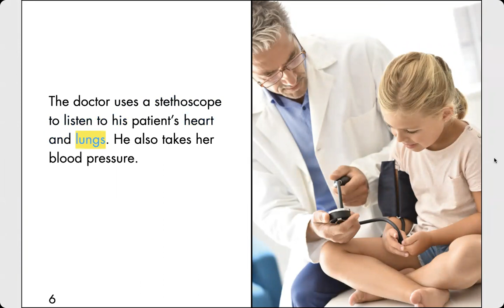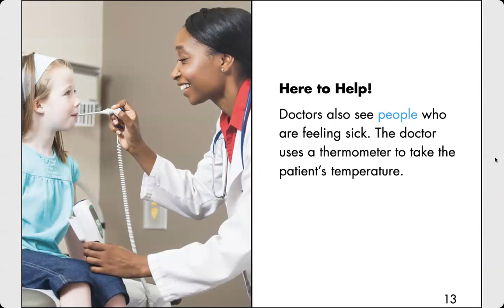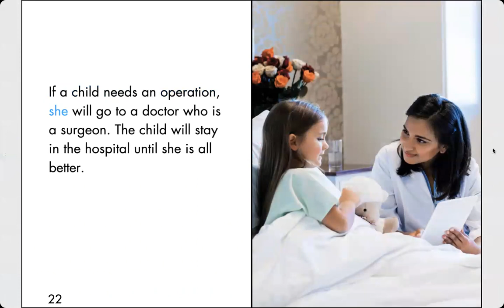A Day with Doctors by Jodi Shepherd Read Aloud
Non-fiction educational story for young learners!